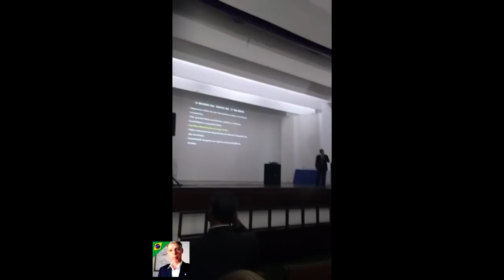General Mourão 07/12/2017 Brasilia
General Mourão em Nova Palestra em Brasilia, afirma suas convicções e deixa claro que o povo deve resolver o problema de forma Democrática, ou seja Votando.
🔵  🔴CLIQUE EM MOSTRAR MAIS   Like ✅ + Comente ✅ + Compartilhe ✅

O Povo Brasileiro precisa entender que na política nacional  quem manda é o Foro de São Paulo.
Leiam o Caderno de Teses do PT.
Saibam o que é a URSAL União das Repúblicas Socialistas da América Latina
Os acordos malignos da UNASUL.
PMDB = PT = PSDB ...Estão destruindo o Brasil há mais de Trinta Anos.

Participe do Movimento Nacional de Civismo e Patriotismo

EmPauta Influencer Ajude este Canal a continuar levando as verdades que você merece !!!